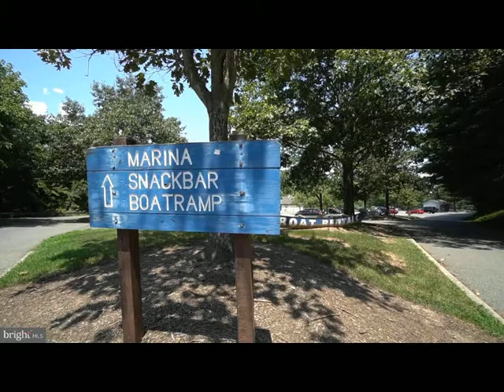2703 CRABAPPLE COURT, Woodbridge, VA 22192 - Single Family - Real Estate - For Sale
Move in Ready! Located at the bottom of a cul-de-sac with a beautiful, wooded yard with a stream running though.  Lots of upgrades to include, original refinished hardwood floors, reclaimed wood fireplace mantel, painted concrete floors in the basement with recessed lighting, upgraded half bath and primary bathroom. Lake Ridge is an amenity-filled neighborhood. Enjoy 5 well-maintained pools and a spray ground, 2 community centers, 6 tennis courts, 3 pickleball courts, a multi-use court, 12 basketball courts, a volleyball court, access to the water via our boat ramp, 19 playgrounds, 2 fitness station clusters and county trails throughout the Lake Ridge community. Eagles, hawks, herons, the occasional owl, red fox and deer can be seen due to the proximity of Occoquan Reservoir.   Lake Ride is close to I-95 Express Lanes and convenient for commuting. Close to Old Town Occoquan which hosts many free events; has fabulous restaurants and unique small businesses.

Ted & Anne Hupka
Century 21 Redwood Realty
80 Prosperity LN
Stafford, VA 22556